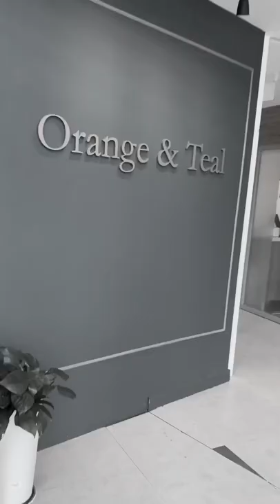Reviewing Dr. Chee Soon Juan’s Orange & Teal 🥳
This weekend we went to Dr Chee Soon Juan’s famed Orange & Teal cafe!

Located at 35 Rochester Dr, 02-12 Rochester Mall, Singapore 138639

Firstly, the restaurant was super cozy and comfortable chairs to dine in

Dr Chee was very nice and went table to table to greet his guests and say enjoy welcome to his restaurant.

The food is good too!
Loved the Mexican beef pie which came super piping hot and delicious. $6.30

We also had smoked salmon pasta. cooked well. Around $16

I had the poulet roti which was 2 boiled chicken legs and side of boiled potatoes and carrots. The herbs on the chicken legs were superb.

Portions are substantial and cafe was very family friendly.

Must try!

About Me:
A Hiker, Explorer, Foodie, Hidden Gems Finder
A Social Impact Person

Unconventional Passionss is where we do not conform to the things of this world (positively).